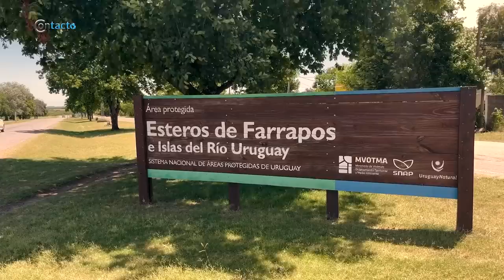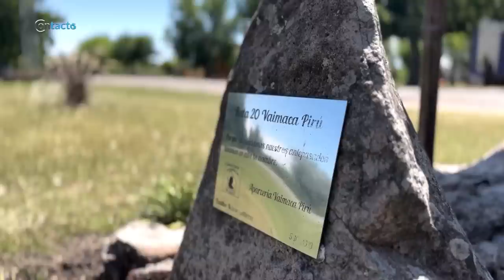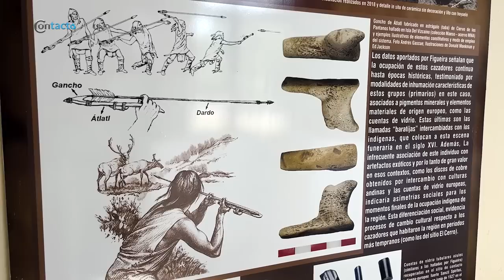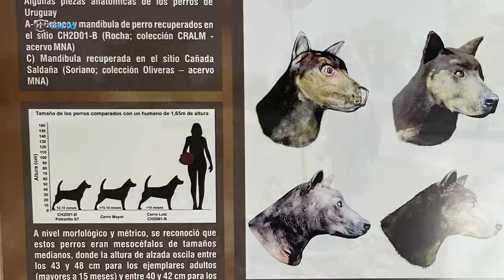Primera vez en una PLAYA OCEÁNICA ◾️ historias de mi país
Un grupo de adolescentes de la localidad de Nuevo Berlín, departamento de Río Negro (Uruguay) viajaron por primera vez a la costa oceánica. La iniciativa de una docente del Liceo local les permitió vivir una experiencia inolvidable dado que para la mayoría era la primera vez que salían de su lugar de origen.